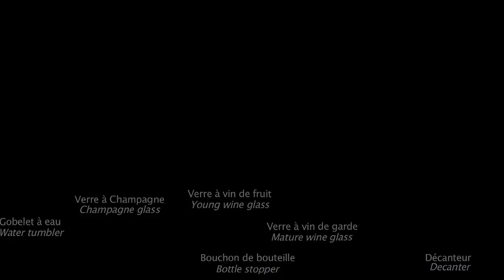The making of Saint-Louis' Twist 1586 collection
The making of the Saint-Louis Twist 1586 collection